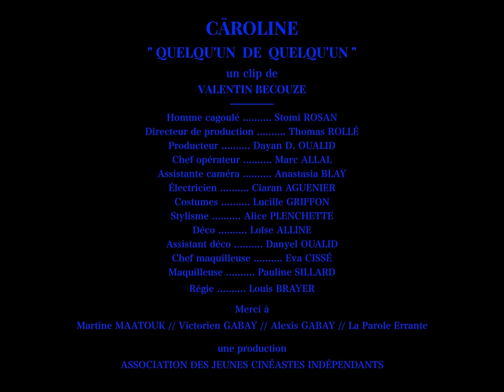CÄROLINE - Quelqu'un de Quelqu'un (Clip Officiel)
Single "Quelqu'un de quelqu'un"

Chanson écrite et interprétée par Cäroline
Composée, arrangée, mixée, masterisée par Stereoteebs
Production Eko Records
Distribué par Believe Music France

Clip réalisé par Valentin Becouze

Un grand merci à tous ceux qui ont participé à ce clip !

Homme cagoulé : Stomi Rosan
Directeur de production : Thomas Rollé
Producteur : Dayan D. Oualid
Chef opérateur : Marc Allal
Assistante caméra : Anastasia Blay
Electricien : Ciaran Aguenier
Costumes : Lucille Griffon
Stylisme : Alice Plenchette
Déco : Loïse Alline
Assistant Déco : Danyel Oualid
Chef maquilleuse : Eva Cissé
Maquilleuse : Pauline Sillard
Régie : Louis Brayer

Merci à Martine Maatouk, Victorien Gabay, Alexis Gabay, La Parole Errante et à tous les figurants (venez nous donner votre nom si vous souhaitez apparaitre ici)

Une production association des jeunes cinéastes indépendants